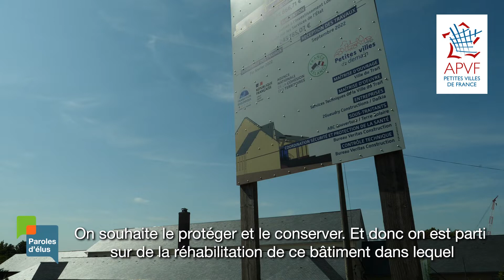XXIVe Assises de l'APVF_ "Vers la sobriété foncière (...) densité heureuse dans les petites villes"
L’APVF tient en Bretagne à Dinan, dans les Côtes-d’Armor, les 15 et 16 septembre, ses XXIVe Assises sur le thème  “Des petites villes nommées Désir ?”. Partenaire de l'événement, Paroles d'Élus est allé rencontrer, en amont de l'événement et des tables rondes, plusieurs maires membres de l'association.